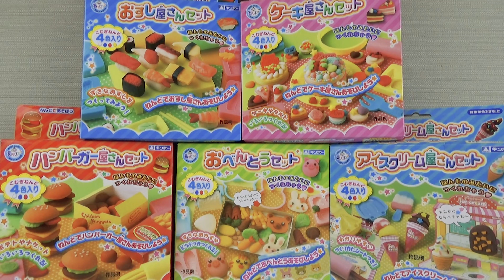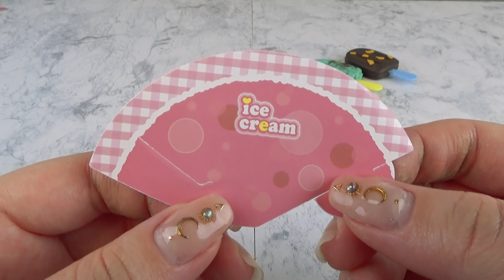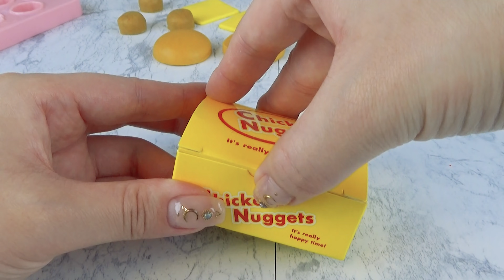ギンポーの小麦粘土で食べ物を作って遊ぼう♪お寿司、ケーキ、ハンバーガーなど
00:01 おすし屋さんセット
04:01 おべんとうセット
08:13 ケーキ屋さんセット
12:38 アイスクリーム屋さんセット
16:27 ハンバーガー屋さんセット